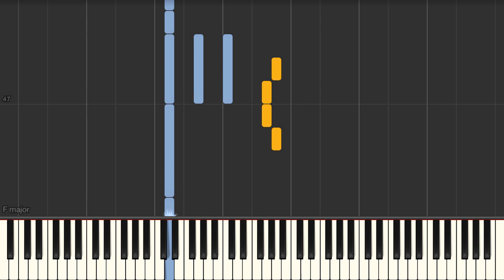In the Air Tonight (Phil Collins) - Piano tutorial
In the Air Tonight (Phil Collins) Synthesia Piano Tutorial